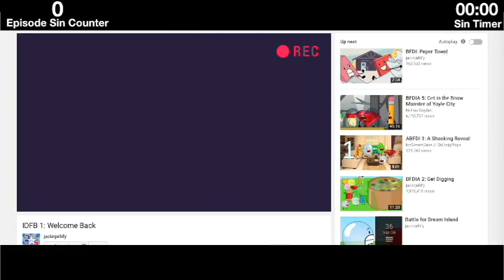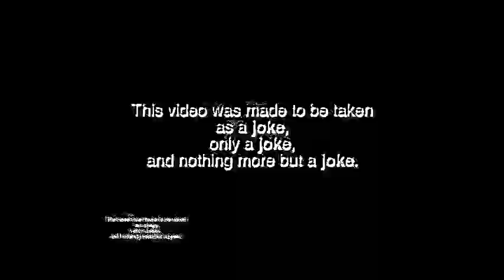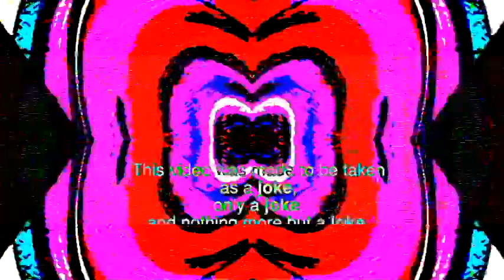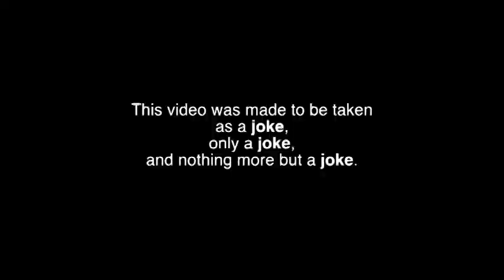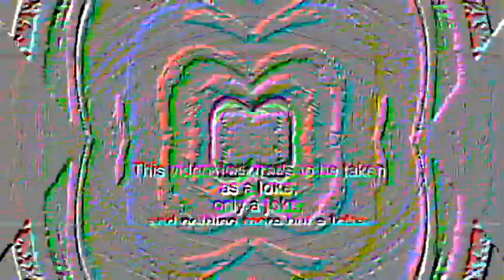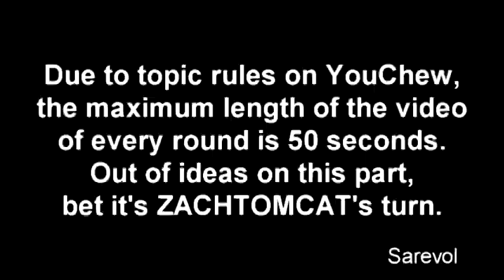Veg Replace Tennis Everything Wrong with IDFB 1 Welcome Back Rounds